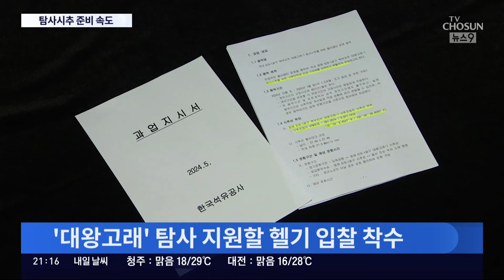속도 내는 '대왕고래 사냥'…시추용 잠수정·헬기도 용역 발주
11월 말에 시작하는 동해 심해 석유·가스전 탐사시추 를 위한 준비가 속도를 내고 있습니다. 시추 작업을 할 외국 유전 개발사가 정해진 가운데, 잠수정 과 헬기 등 각종 장비와 용역 등에 대한 입찰이 시작됐습니다.

장혁수 기자입니다.

📡 월~금 06:50 강스라이팅 (유튜브)
📡 월~금 07:30 뉴스퍼레이드
📡 월        08:40 네트워크 매거진
📡 월~금 09:00 신통방통
📡 월~금 10:20 강펀치 (유튜브)
📡 월~금 13:00 보도본부 핫라인
📡 월~금 14:30 사건파일 24
📡 월~금 17:20 시사쇼 정치다
📡 월~금 21:00 뉴스9
📡 월~목 21:50 윤정호의 뉴스 더 (유튜브)
📡 토~일 14:00 뉴스현장
📡 토~일 17:40 시사쇼 정치다
📡 토~일 19:00 뉴스7